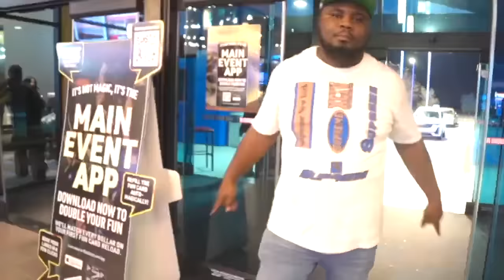CALLING THE DRIVE -THRU WORKER "BABY" TO SEE MY GIRLFRIEND REACTION!! *NEVER AGAIN*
Pay and shawn
43655 Richmond Hts,Ohio 44143

Instagram: _patience_pay and _shawnadams29